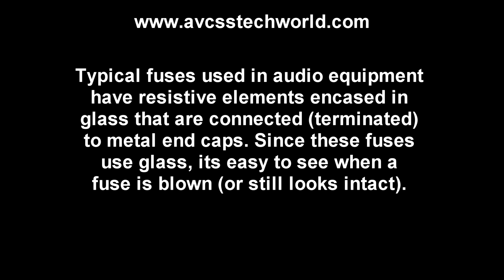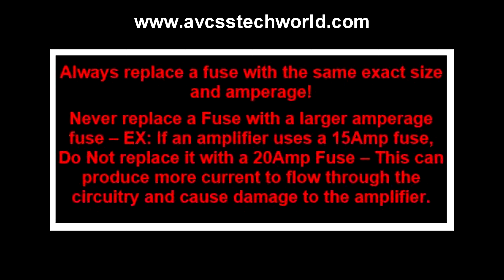Types of Fuses used in Audio Equipment.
This is a basic demonstration on the Types of Fuses used in Audio Equipment.